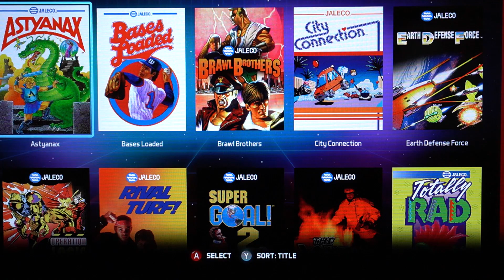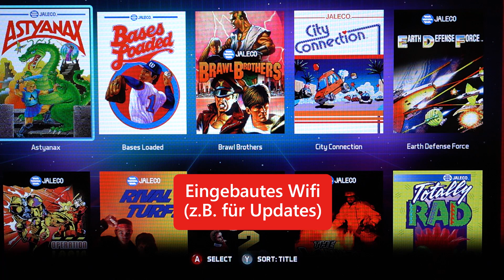Evercade VS deutsch / german erste Infos (Work in progress)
In diesem Video bekommt Ihr alle verfügbaren Infos zu Evercade VS und dürft mit mir einen exklusiven Blick auf erste UI Bilder werfen.
BITTE BEACHTEN:
Das Material ist von Evercade genehmigt und befindet sich noch in einem sehr frühen Stadium (Work in Progress!) bei dem sich sowohl Optik als auch Features noch ändern können. Die Hardware und Software wurde mir zur Verfügung gestellt, die Darstellung erfolgt unabhängig aus meiner Sicht nach aktuellem Stand meiner Kenntnisse!